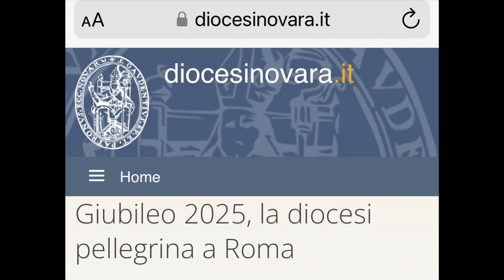Pellegrinaggio Diocesi di Novara a Roma per il Giubileo 2025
Il messaggio del delegato diocesano don Gian Mario Lanfranchini per il pellegrinaggio della Diocesi di Novara a Roma per l'Anno Santo.
Servizio a cura di Marco Cito.